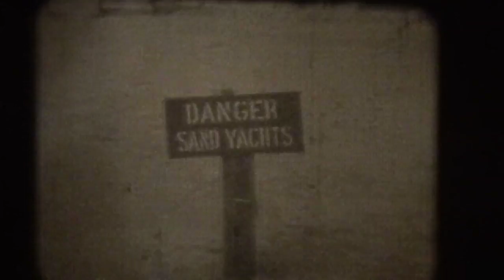CARR MILL DAM 1949?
Here we have some footage filmed by my late Uncle Tom.
Not sure on the Dates maybe late 40s early 50s? sorry about the back ground noise of the cine machine and the talking.